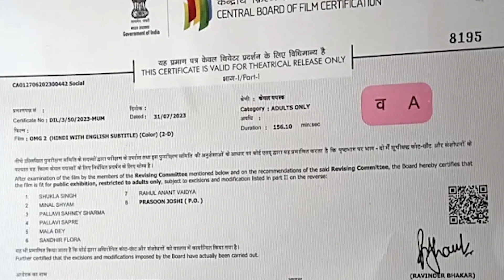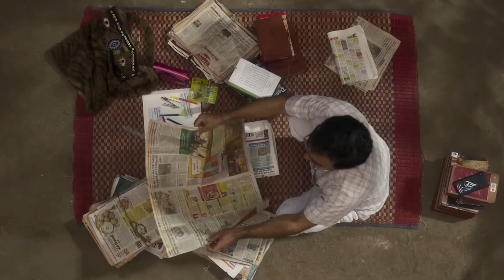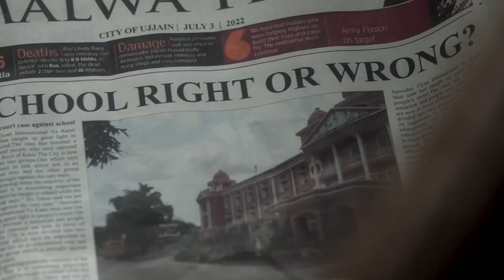OMG 2 Movie Review | Raj Replay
OMG 2 Movie Review By Raj Singh. Pankaj Tripathi is mostly shown in the story of the film and Akshay Kumar has performed very well with his character according to the timing, which is when Kanti Sharan, an ardent devotee of Lord Shiva, gets into a lot of trouble, an ordinary man with his family and friends. A caring father when something happens to his son that forces him to fight against the world against his will, when a pornographic video of Kanti Sharan's son gets linked to his school and he is expelled from the school Are being given. And then seeing his son troubled, Kanti Sharan takes some complicated decisions and files a case against the school administration and others to get justice for the son, who helps him in all these things by becoming the messenger of Shiva, Akshay Kumar. Come and help Kanti Sharan by showing courage and courage.

Raj Replay channel sometimes use Film Clips, TV series Clips, Web Series Clips, Animation Series Clips to explain about the Film, Web Series, Trailers and Songs, but all under section 107 of the copyright Act 1976, allowance is made for FAIR USE for purpose such as criticism, comment, news reporting, teaching, scholarship and research.